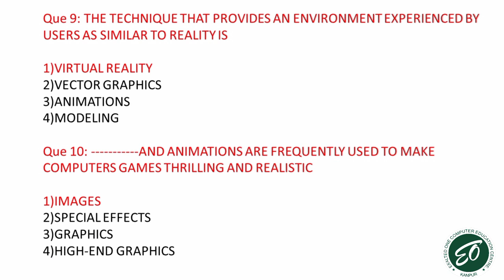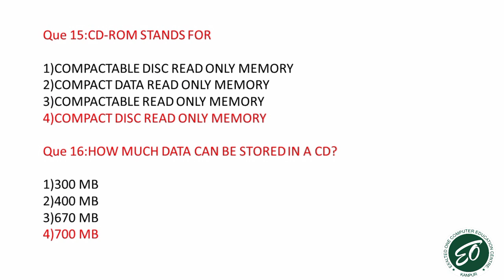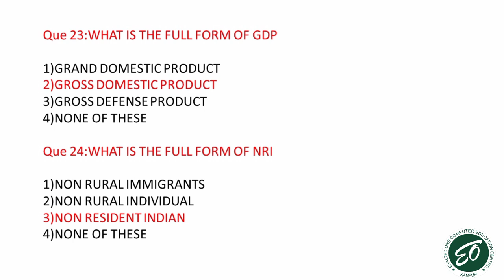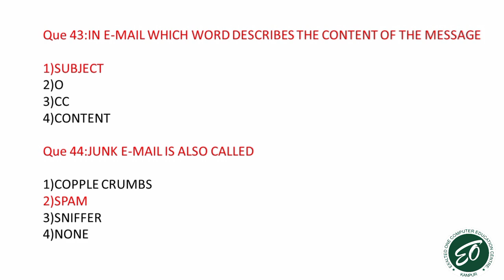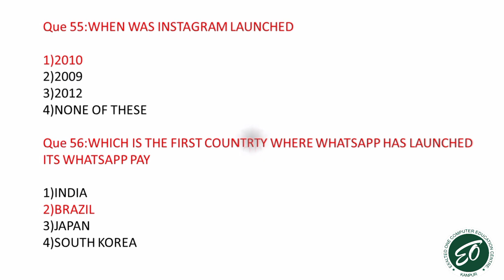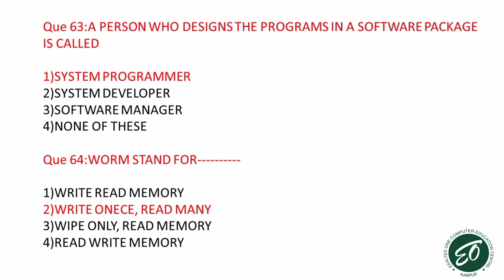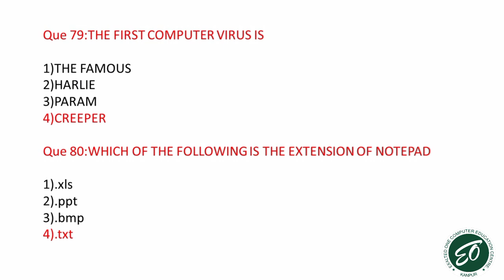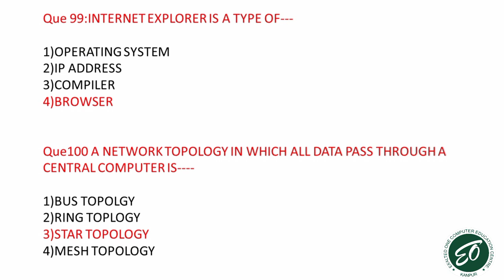MCQ's किसी भी एग्जाम के लिए आवश्यक